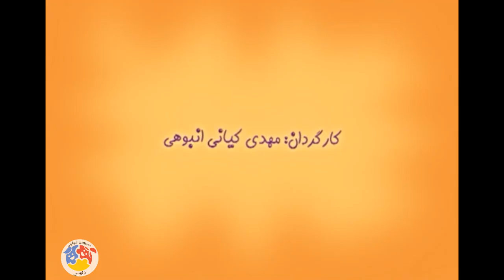شهر عسلی - خطر برق | Shahre Asali - Khatare Bargh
به آموزش غیرمستقیم آداب و مـهارت‌های فردی، رعایت قـوانین شهر عسلی و مقررات اجتماعی، بهداشت فردی و عمومی  می‌پردازد.
کارگردان: مهدی کیانی انبوهی
تهیه کننده: آرمان زرین کوب

سال پخش: 1395
ژانر: انیمیشن
It deals with the indirect training of personal manners and skills, compliance with the laws of Asali city and social regulations, personal and public health.
Shahre Asali - Khatare Bargh

Director: Mehdi Kiyani Anbouhi
Producer: Arman Zarin Koob

Release: 2016
Genre: Animation